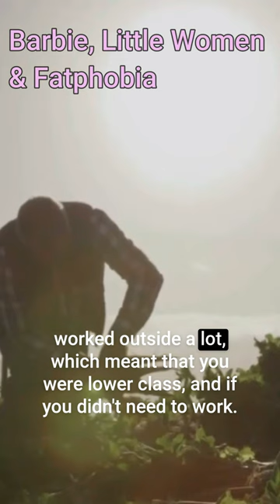Barbie, Little Women and Fatphobia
Little Women Podcast: Complete first series is now available as an audiobook

Here´s what listeners have said about the Little Women podcast:

Melodie

I love this podcast! The host knows more, digs deeper, and makes better connections than any other LMA/Little Women researcher I’ve seen. I would consider myself a big LMA/Little Women fan, and I’d say I know more about the two than the average person (or average fan even), but I always learn something new listening to this podcast. I’m the admin for “The Little Women Book Club” on Facebook, and our members all really love this podcast. If you’re an LMA/Little Women fan you will love it, too!

rotten Tiger

Jen

Paola

I can’t believe there are people that still don’t get Jo and Fritz. While reading I found it very obvious that Jo was falling for him even if Jo hadn’t realized it yet herself (I mean the girl didn’t shut up about his hands and how nice he is!). My heart melted at the moment when it says (rephrasing here:) ‘if Jo could’ve seen the Professor kissing the picture of her before going to bed, she would’ve known why he was visiting her hometown’ 😭 I see here Jo’s influence on Friedrich. Being with her and knowing her, encourages him to be more active, take initiative to things unknown, go find answers to his questions, try finding another job for bettering his nephew’s life.